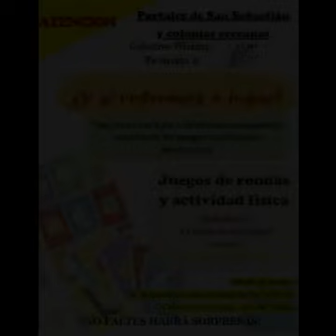Wickiup en portales de San Sebastian, Leòn Guanajuato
Proyecto de revitalizaciòn de los juegos tradicionales

¿y si volvemos a jugar?